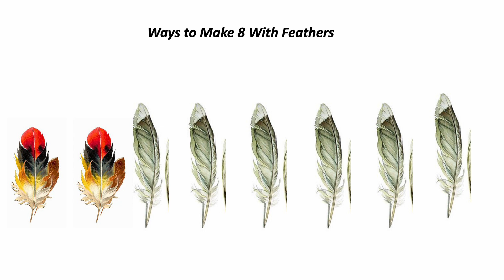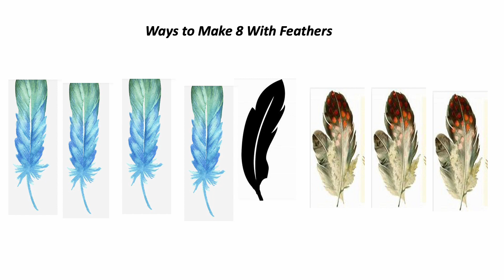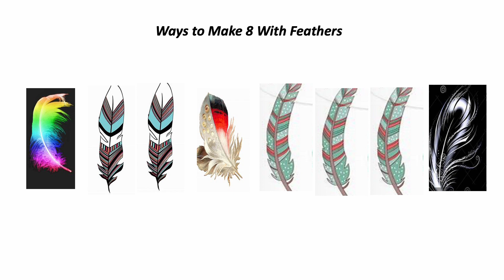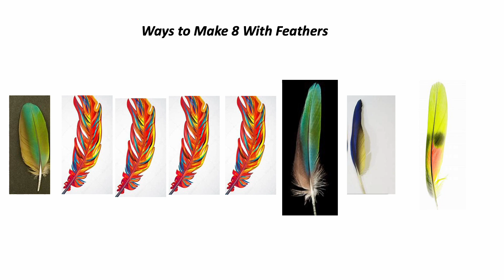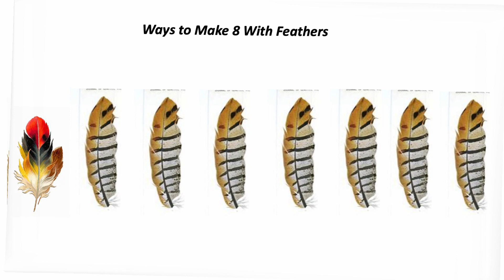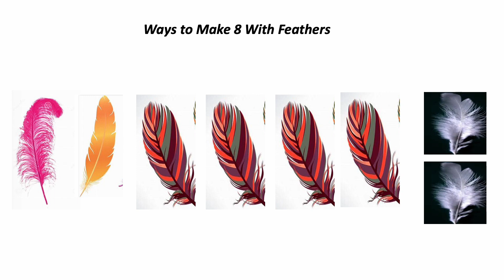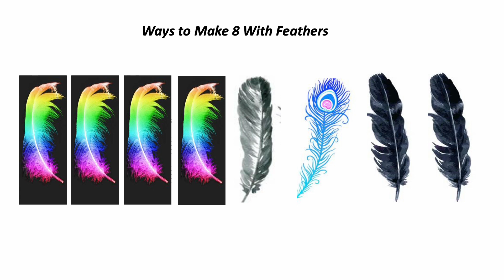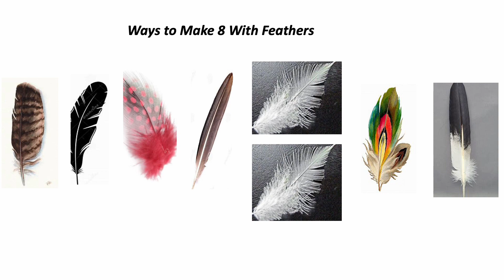Fun With Numbers by Adding Ways to Make 8 With Feathers #1